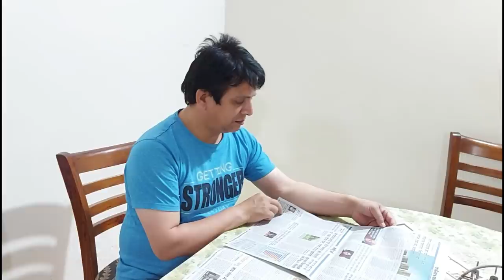Mother's Day Vlog|| Shape Up Your Life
Mother's Day Vlog 2020|| Shape Up Your Life is a video about how we spent our mother's day and what all we did. I hope you all had a great day..